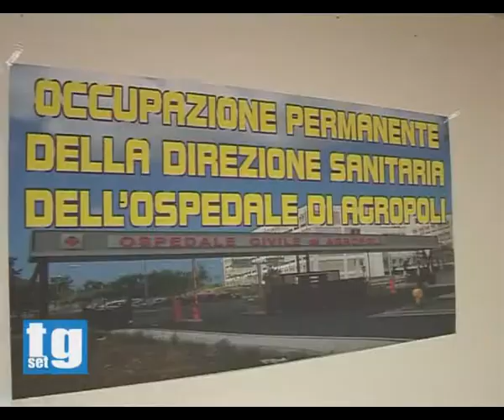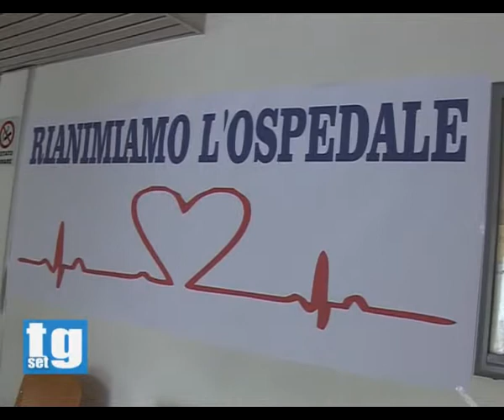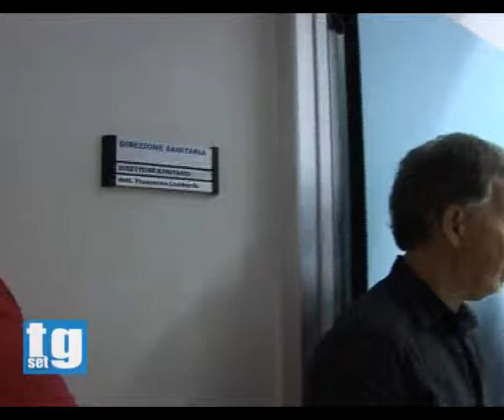ospedale Agropoli Spinelli